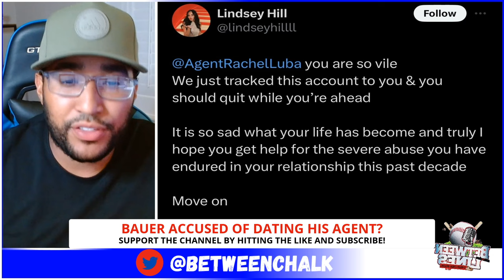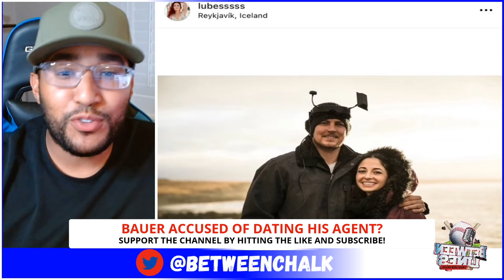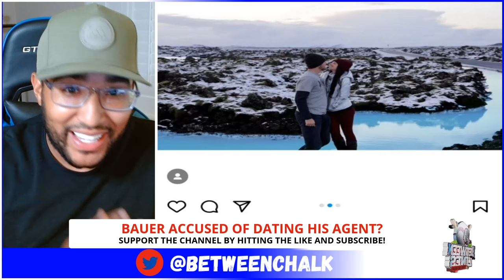BREAKING: Trevor Bauer DATING His Agent Rachel Luba!?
Explosive pictures from Trevor Bauer's agent Rachel Luba's personal Instagram have surfaced, sparking speculation about the nature of their relationship. In this video, we dissect these revealing images dated between 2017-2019 and discuss whether it's illegal for a sports agent to date their client.

Join us as we analyze these intimate moments and explore the implications for Bauer and Luba's professional dynamic.